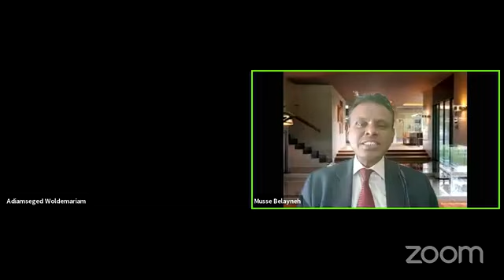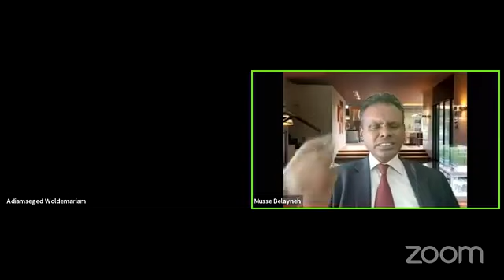December 11, 2020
የእግዚአብሔር መንግሥት አስተሳሰብ